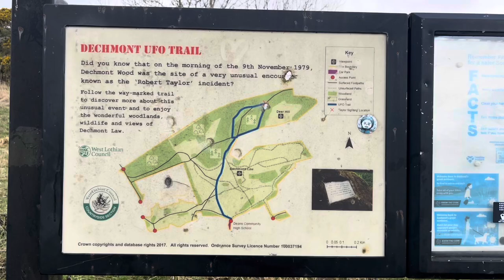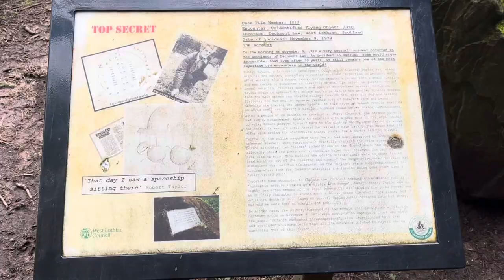ASMR Nature Walk - Dechmont UFO Trail - Scotland